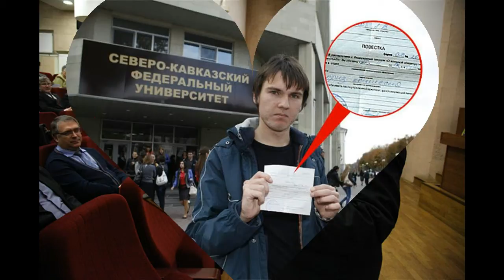Выжатый лимон Майский Жук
Выжатый лимон

  sax
За все неудачи он винит отца и мать.
Именно они виноваты во всем, так сказать.
Они вытолкнули его в школу на два класса старше.
А он к такому не был готов. Итог был страшен!
  sax
 Худшая часть жизни была в том,
 Что был намного умнее других. Причем.
 Одиноко было поступать в институт. -
 У него не было ни друзей, ни подруг.
  synthesizer
Захотел стать одним из профессоров.
Аспирантом - светящийся лучом докторов.
Мечтал, чтобы его выбрали в научное окружение.
Мечтал получить в ученых свое отражение.
  guitar solo "Мечты"
 Один из профессоров был десницей божьей,
 Тот отделял овец от козлов, чувствовал "новизну" кожей.
 Наконец-то он выделил его, приблизил к себе его.
 И начал выжимать из молодого "новое", как личное свое.
  harmonica solo "Выжимка"
Никто, никогда не спрашивал у него: Как дела
или который сейчас час?. Шли года.
И вот учитель вскоре стал советоваться с учеником,
Делать записи от ученика, как будто уже знаком.
 Будто не "молодой", а сам Христос спустился с небес.
 Спрашивал его о различных научных проблемах здесь.
  hammond solo "Научные проблемы"
 Общение с профессором было для молодого раем.
 Говорили обо всем.
  guitar solo "Общение - рай"
Молодой "гений", был "выжат как лимон", стал изгоем.
И ничем не доказать мошенничества, почти всегда было в СССР такое.
  guitar
7 XI 2017 из альбома "Майский Жук - Осенний марафон" 2017